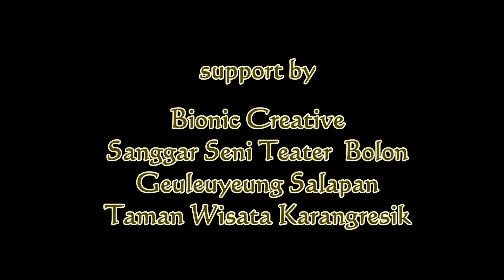Tari Kreasi "Kun Anta" MDA Al Ittihad Tasikmalaya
Tari Kreasi “ Kun Anta”
Para Pemain : MDA Al Ittihad Jiwa Besar Tasikmalaya
Koregrafer : Euis G9, diadaptasi ulang oleh Mang Sopyan
Video ini  diambil pada ajang Lomba Tari Kreasi Islami pada tanggal 29 September 2019 yang bertempat di Taman Wisata Karangresik  Tasikmalaya.
Video ini disajikan sebagai ajang silaturahmi dan berbagi inspirasi untuk masyarakat diniyah khususnya, umumnya bagi pecinta kreasi tari islami. barokallah